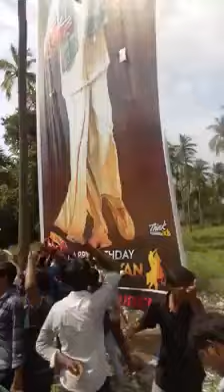Pawan Kalyan FANS Hungama at Amalapuram | PSPK25 Motion Poster Updates | Super Movies Adda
Pawan Kalyan FANS Hungama at Amalapuram. Check out the full details in this video on Super Movies Adda.